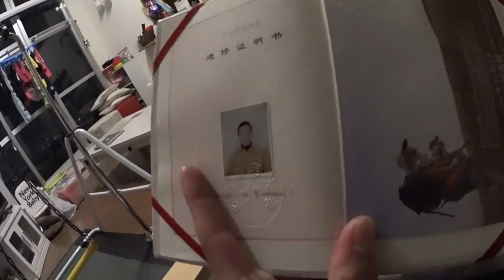そういえば。 ◆着用メガネ「ひげ」エベレストに行ってきます！623/1000 16/5/22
そういえば。 ◆着用メガネ「ひげ」

2017年4月1日より6月15日までエベレストに行ってきます！ただのメガネ屋、山の経験もまったくない３児のパパが家庭や、色々なものを壊さずエレベレスト登頂まで、毎日の山に関係なく、何の変哲もないことまで、裏も表もメガネ屋なので、ほぼ毎日無駄にメガネをかけ変えながら365日分投稿します（upはまとめて）。登山自体も勿論ですが、一番難しいのは、家庭と仕事と登山の同時進行、いかにしてエベレストの麓に立てる状況を作れるかだと感じる今日この頃です。
1/1000 毎日動画開始日 14/9/8

◾️今後の予定

2015年7月ロシアの7サミット エルブルース 5.642m（済み）

2015年末。7サミット アルゼンチンのアコンカグア 6.962ｍ（済み）

 2016年9月 ネパール（チベット自治区） チョ・オユー　8,201m 。

2017年4月1日より6月15日アイランドピークを通って、エベレスト8.848m。